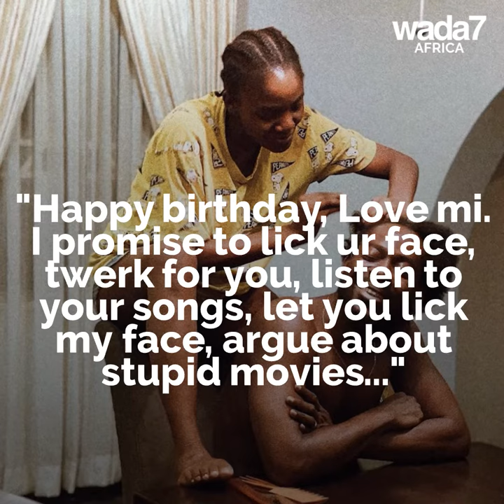Simi celebrates her husband on his birthday ❤️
Simi pays homage to her loving husband Adekunle Gold on his birthday ❤️